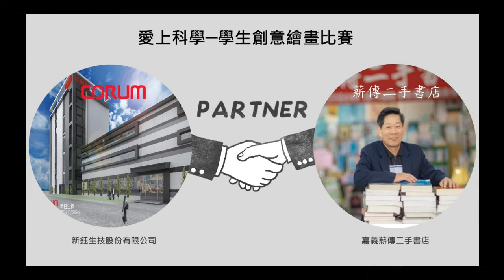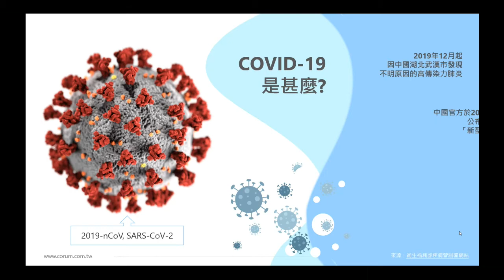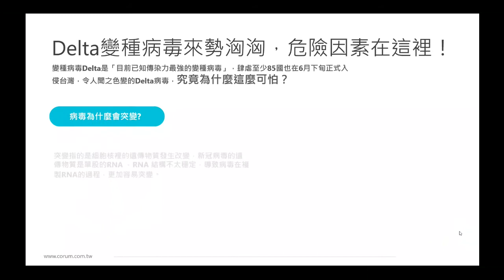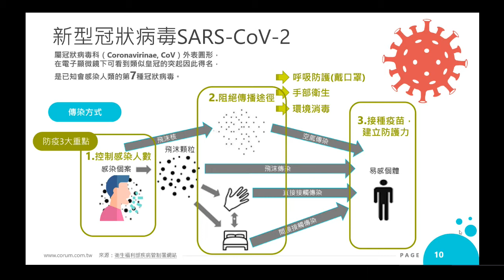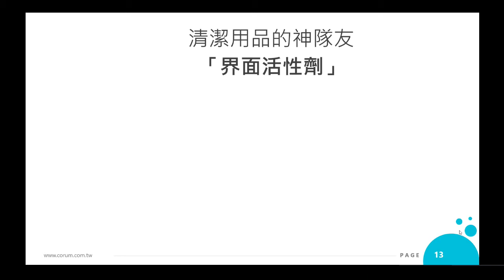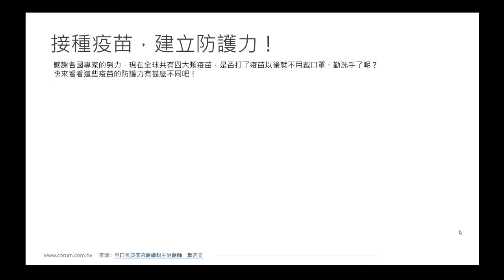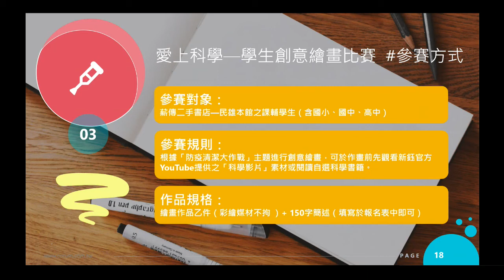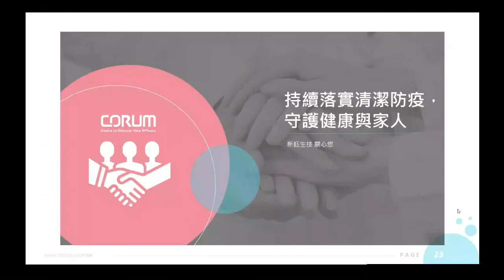第1屆新鈺藝術推廣獎【愛上科學–學生創意繪畫比賽】主題影片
【愛上科學─學生創意繪畫比賽】活動開跑！

新鈺生技CORUM今年首度攜手嘉義薪傳二手書店，舉辦【愛上科學─學生創意繪畫比賽】，落實學生對於科學閱讀及繪畫藝術的培養，激發學生創意與觀察力，並提供獎學金回饋社會。

2021繪畫主題：「防疫清潔大作戰」

我們希望透過觀看主題影片，讓學生們了解當前疫情、病毒是什麼、如何入侵人體、清潔的原理、怎麼做好清潔等保健與科學防疫觀念，推廣【科學結合藝術】的教育。

自8/15至12/2日，符合參賽資格的學生們可以到薪傳二手書店民雄/水上館提交自己的作品，提交時要記得將報名表填寫完成，黏貼在作品的背面，報名表以及8開畫紙都可以先到薪傳二手書店民雄/水上館領取喔！